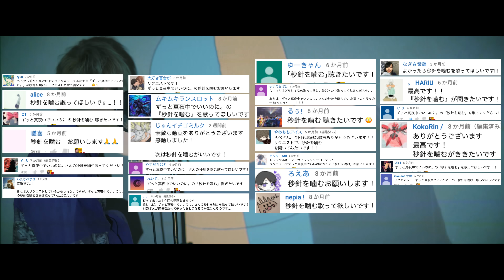【男性が歌う】" 秒針を噛む" ずっと真夜中でいいのに。 / covered by 財部亮治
財部亮治 ワンマンライブ Season3 情報!!
7月6日　大阪 梅田 Rumio
8月17日　東京 青山 RiZM
にてワンマンライブを行います！
チケット情報や販売開始日はまだです！
決まり次第動画で告知しますね！
ワクワク！

RYOJI TAKARABE
2012年7月よりYouTubeにて多重録音を駆使し、自身一人が発した音で楽曲を構築するパフォーマンス「ひとりglee」を配信開始。そのパフォーマンスが多くの人の目に留まり、ファンを獲得していく中で、YouTube FanFest 2014に初出場し、WORLD ORDERとのコラボレーションしたパフォーマンスを行うなど話題を拡げ、現在もワタナベマホトや劇団スカッシュ、たいぽんなど、様々なジャンルのクリエイターとのコラボレーションを行うなど活躍の場を拡げている。